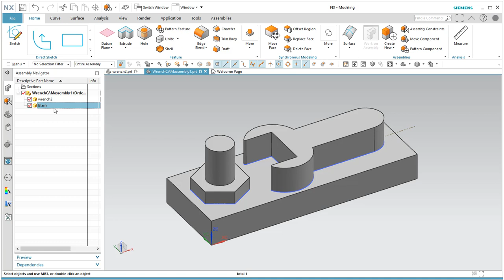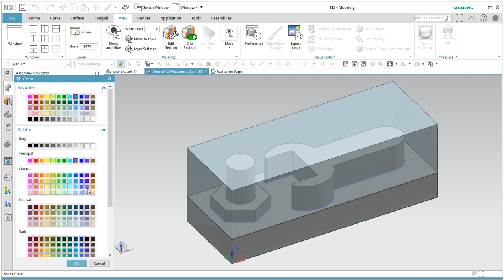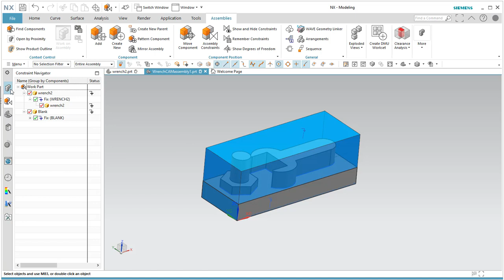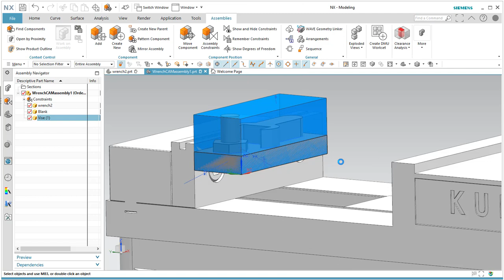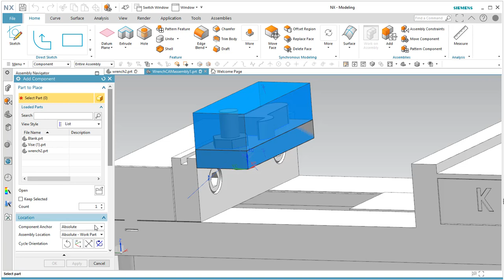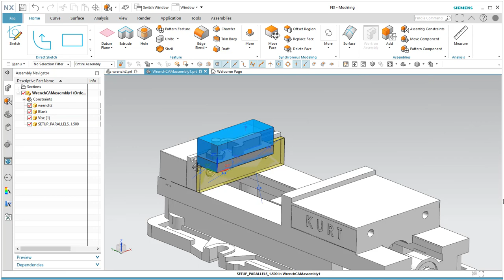NX CAM Basics: Step 1 - Assembly